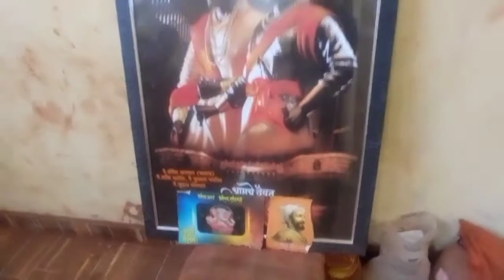जय हनुमान तालीम सुळे , नवीन वस्ताद आणि पैलवान यांची भेट| akhada workout |Talim | kusti video| kushti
जय हनुमान तालीम सुळे , नवीन वस्ताद आणि पैलवान यांची भेट | kolhapur talim | wrestling | kusti | tqlim

जय हनुमान तालीम सुळे , नवीन वस्ताद आणि पैलवान यांची भेट 🤼‍♂️🤼‍♂️🏋️‍♂️
मंडळी तालीम म्हणल कि डोळ्यासमोर येतो तो पैलवान आणि आखाडयातील लाल माती , आमच्या सुळे गावात अशीच  एक तालीम आहे जय हनुमान तालीम , सुळे
धन्यवाद 🙏😊

queries about video -

1) Talim
Kolhapur talim workout
kushti
Gavakadil talim
Kolhapur talim vyayam
motibag talim kolhapur
gangavesh talim kolhapur
Kolhapur talim exercises
Kusti pailwan
kusti status
Kusti dav pech
today kushti dangal
Kushti dangal
Kolhapur pailwan
Pailwan workout kolhapur
akhada workout
Kusti akhada kolhapur
Kolhapur akhada training
indian wrestling
Kolhapur wrestling academy
Kolhapur talim video
kolhapur wrestling
kolhapur kushti
mat kusti
mat kusti video
mat kusti sarav
mat varil sarav
mat varil kusti
Dnyaneshwar aswale
Dnyaneshwar aswale kusti video
Dnyaneshwar aswale live interview
Dnyaneshwar aswale  kusti